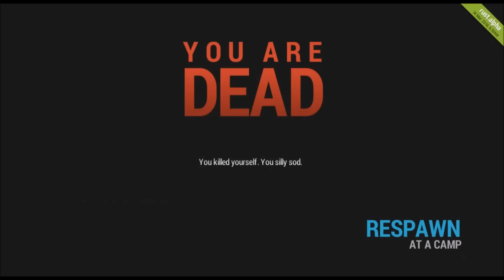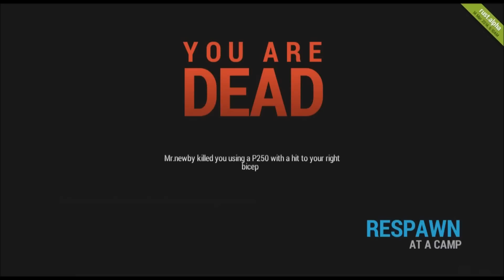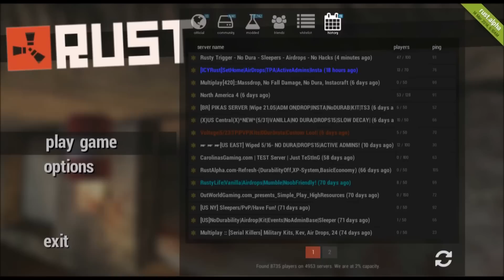Rust Multiplayer Ep: 1 Explanation, Dammit Tyrone, RUN!!!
Bankshotz plays Rust (A new and upcoming game changing survival game) and tries to survive his first night and airdrop pickup... Audio will be fixed!!